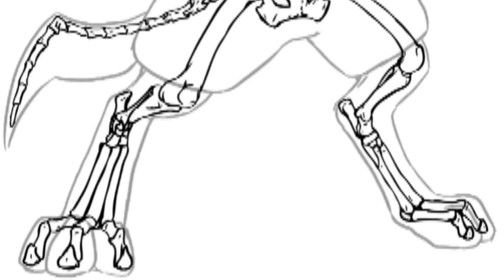Uncommon Pokemon Conspiracy Theories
Most of you probably know some of the more common Pokemon conspiracy theories, so here are some less-known ones!

I make Pokémon videos of all kinds, and I try to post as regularly as I can. If you’re a Pokémon fan of any level, check my videos out!

Rob-Ez!